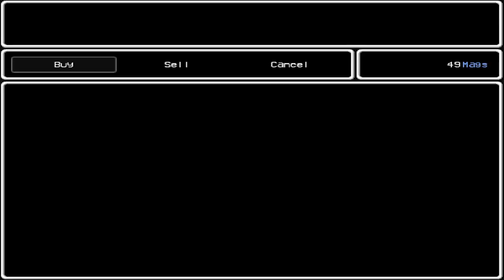LISA Stream - Episode 1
*Shoutout to Carter for gifting me a copy of this game on Steam. He's a swell guy.*

My first blind playthrough of the game Lisa.  I will continue to play this at a pace that fits my schedule well, so please don't be mad if I don't get around to releasing the next part for a while. (This is a fantastic game though)

All music heard is in-game music (and beautifully well done, as well).